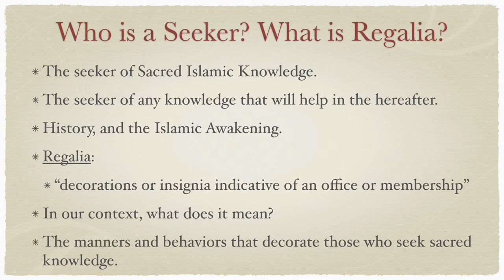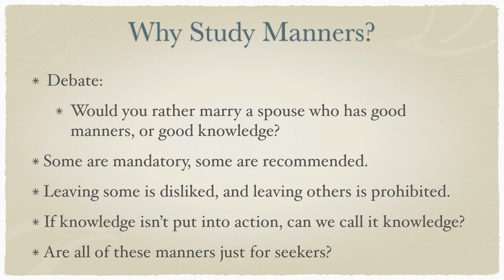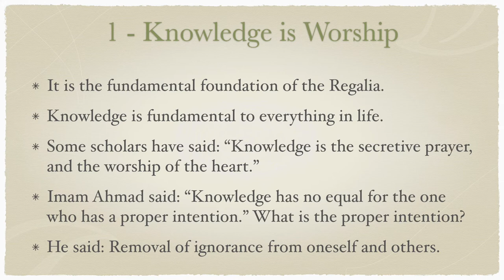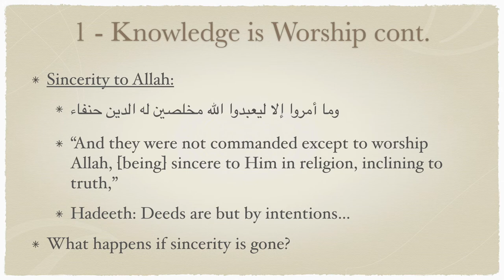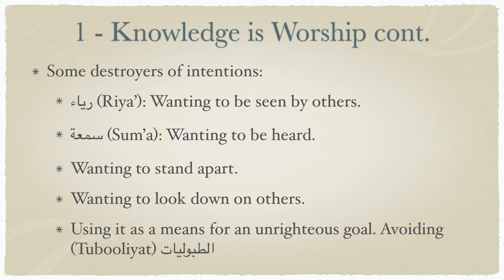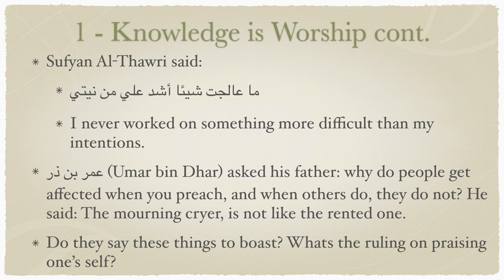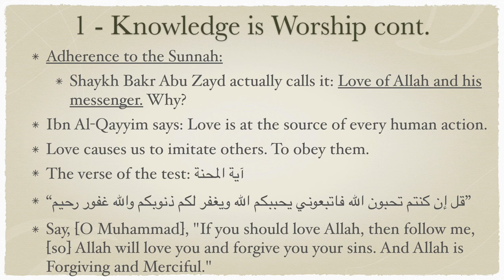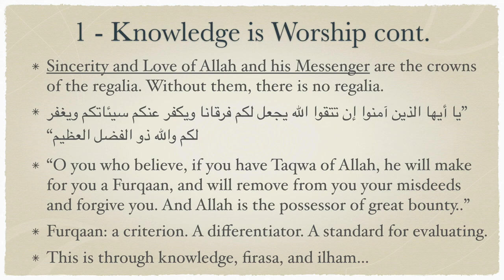The Seeker's Regalia - Part 1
This video is part 1 of a lecture series based on the book "Hilyat Talib al-'Ilm" by the scholar Imam Bakr Abu Zaid. The lecture is delivered by Imam Anwar Arafat of Masjid Ar-Rahman of Memphis, Tennessee.